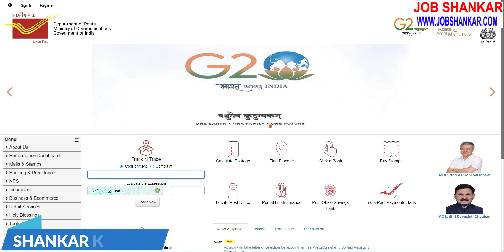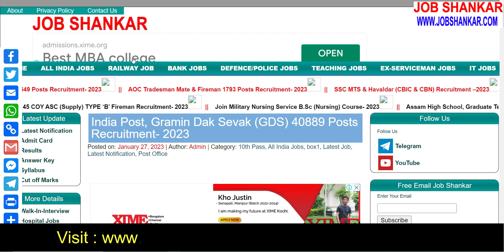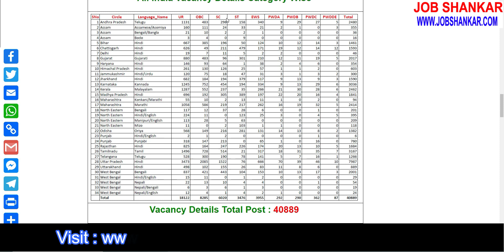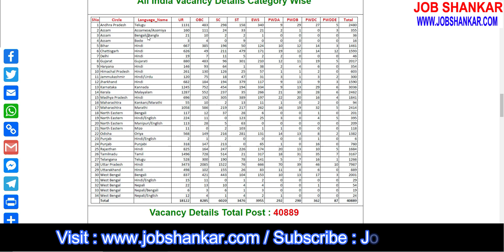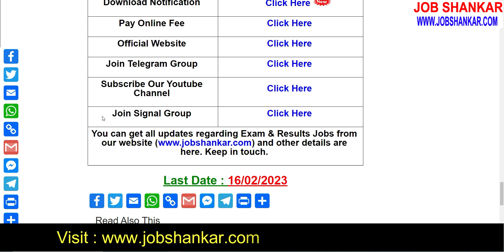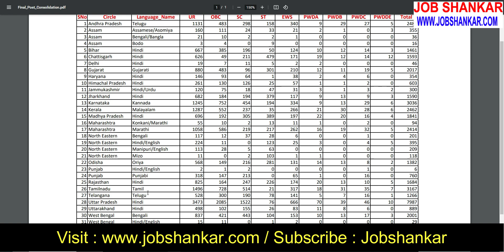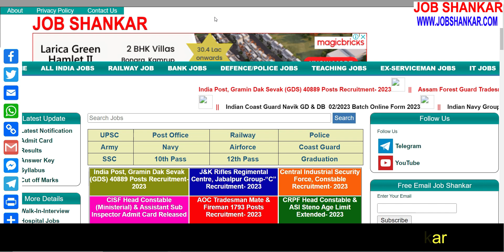India Post, Gramin Dak Sevak (GDS) 40889 Posts Recruitment- 2023 || Post Office Branch Postmaster...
India Post Office Gramin Dak Sevak (GDS) 40889 Posts Recruitment- 2023

👉👉 Indian Army 45 COY ASC (Supply) TYPE ‘B’ Fireman Recruitment- 2023